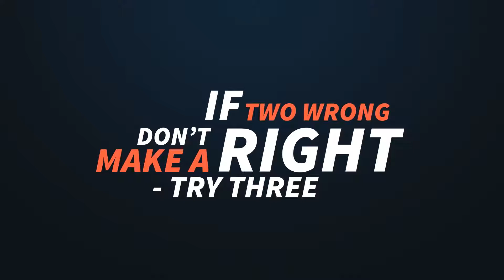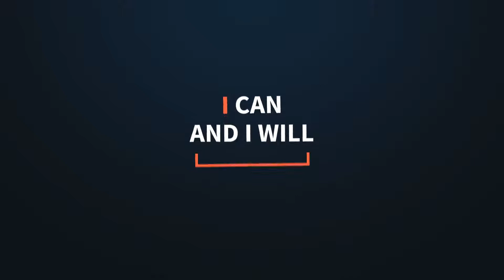20+ Titles Animation | After Effects Template 18321004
Hello everybody! About this project: 24 Titles Animation Control � Color, Size of Elements Edit lenth of animat... (titles)